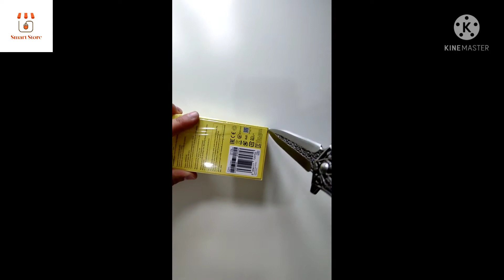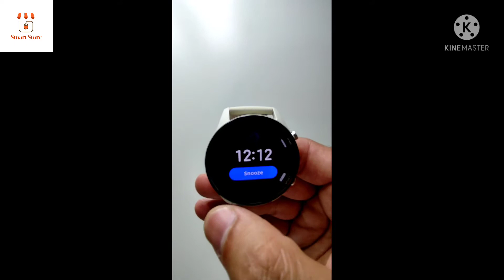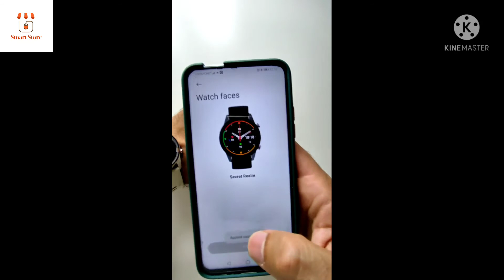مراجعة ساعة مى ووتش من شاومى Review Xiaomi Mi Watch 2022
بنتكلم فى الفيديو عن مراجعه ساعه مى واتش من شركه شاومى  2022 .

والعيوب الموجوده فى الساعه .

وهل تستحق الشراء ام لا ؟

سعر ساعه مى واتش من شركه شاومى بتاريخ اليوم ١/١/٢٠٢٢ 500 ريال .

اتمنى الفيديو يعجب حضراتكم .

مشاهده ممتعه .

ولا تبخل بالاشتراك ليصلك كل جديد .

وبدعمكم هستمر بإذن الله .

مع السلامه ونتقابل فى فيديو جديد